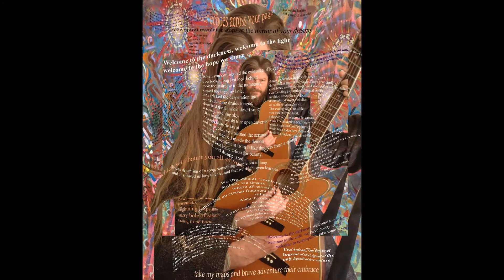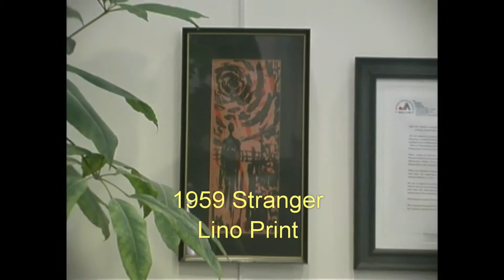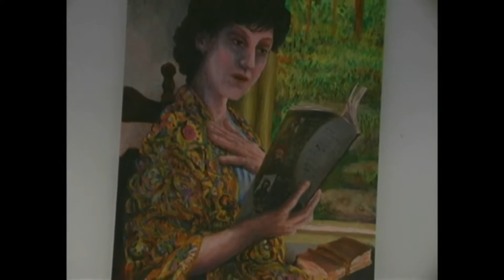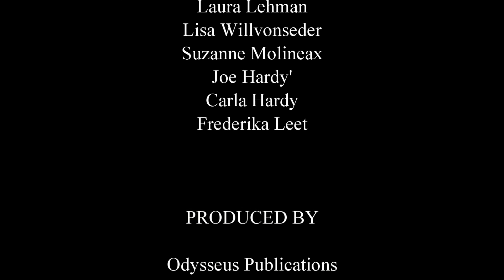Newtown Art Show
River included over 70 works in the Newtown CT art show in April & May 2016 at the Municipal Center. This movie explores the show and includes some background describing the process producing the art. Music and narration make for a complete viewing experience.